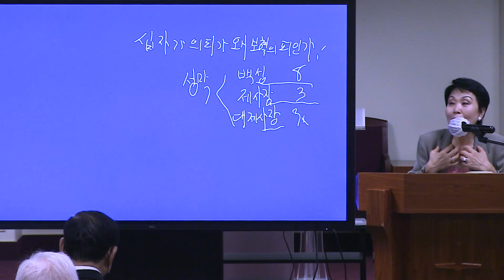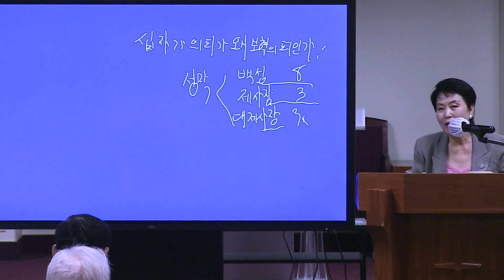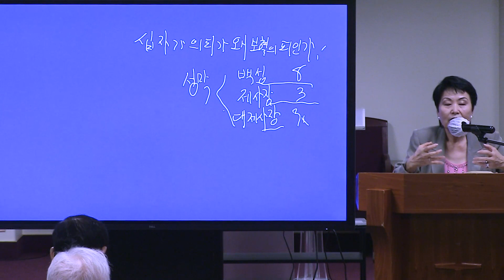주일 성경 공부 - 루시 함 선교사 (2022.9.4)